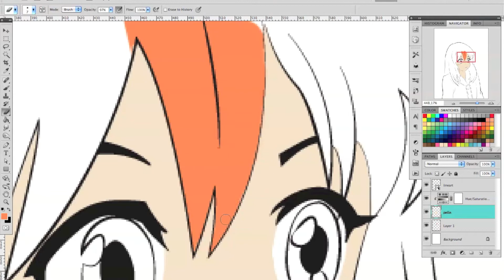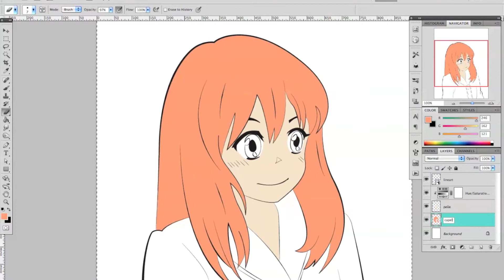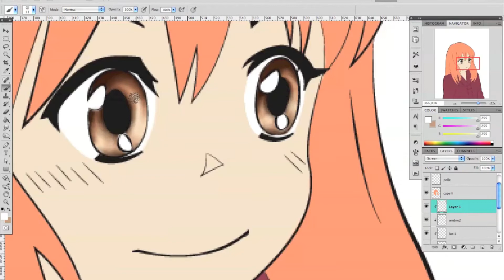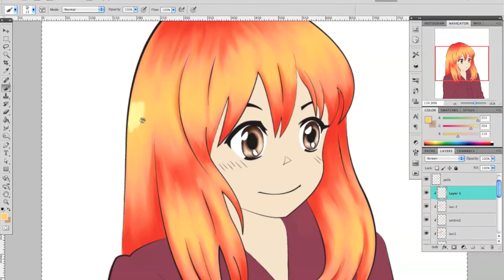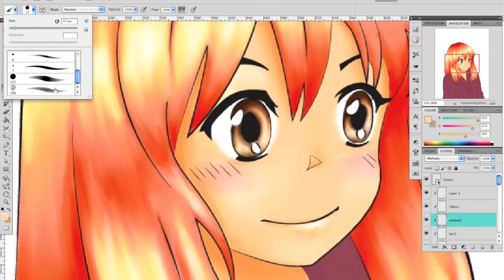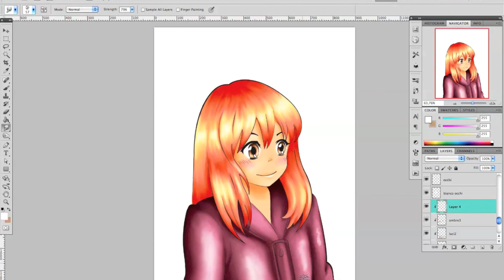Saki Fanart (Eden Of The East) - Speed Coloring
Time: 1 hour and 45 minutes (only coloring)